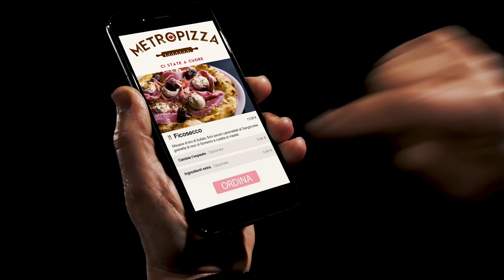Video Spot Attore - Metropizza Fano - Ovunque sei, la pizza che vuoi!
Credits:
Luca Cervo: pizzachef di Metropizza;
Giacomo Giardinieri - Videomaker: Ideazione, regia, operatore video;
Alessandro Uguccioni Studio - Videomaker: ideazione, direttore della fotografia, operatore video;
Marco Florio: attore;
DT Racing Style: ciclisti;
Teatro della Fortuna: location.
Grazie davvero a tutti per l'impegno e il tempo dedicato a questo progetto.